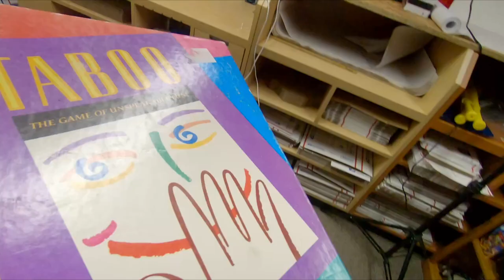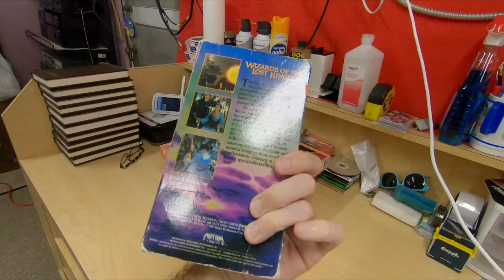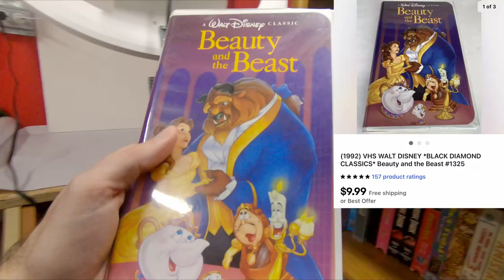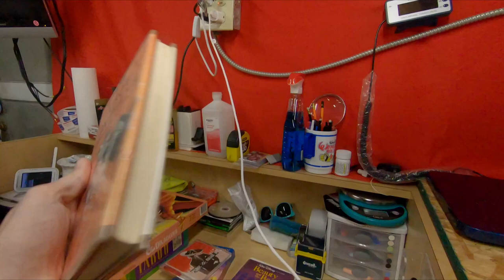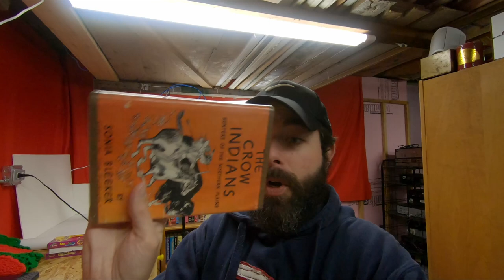500 Subscriber Giveaway!!!